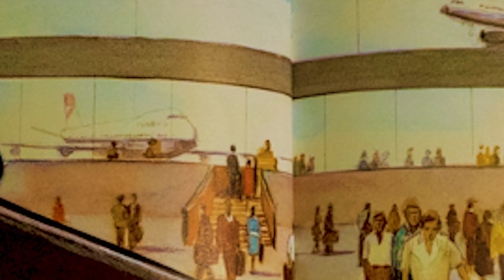Storybook Junction: Fly Away Home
Fly Away Home: A story of a kid living a life full of hardship and challenges living in an airport with his father and an adoptive family of other unfortunate souls.

I wanted to lend my voice to another amazing children story. I hope you all enjoy.